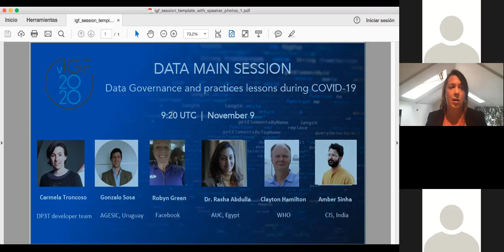IGF 2020 Main Session Data Russian